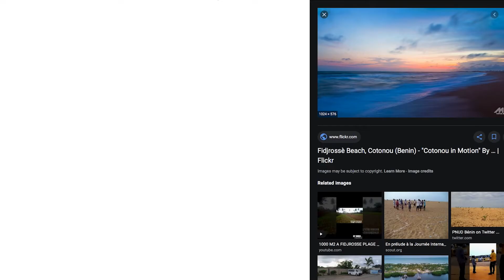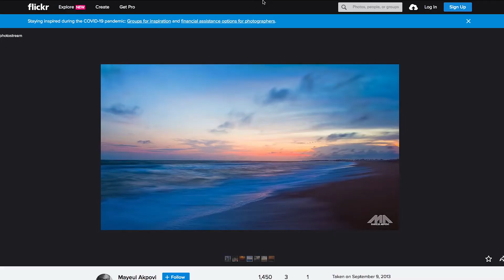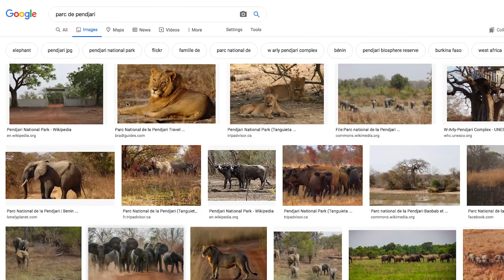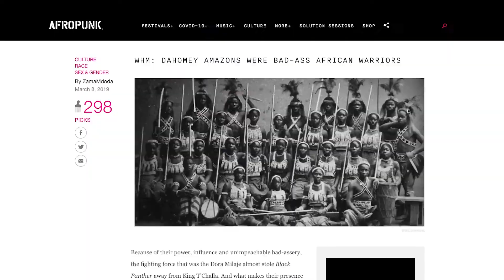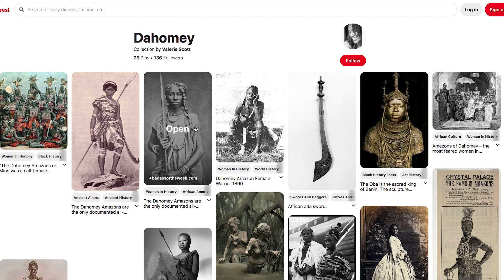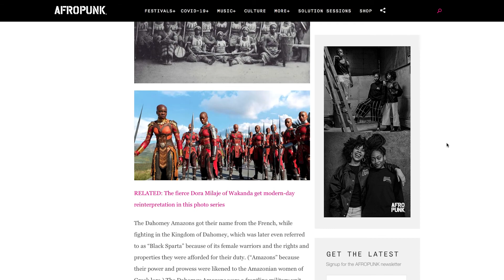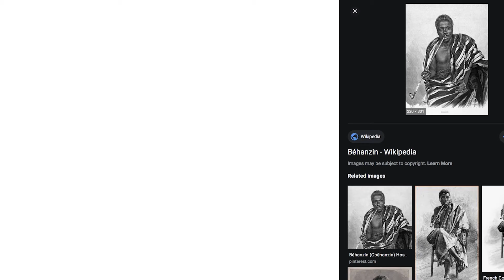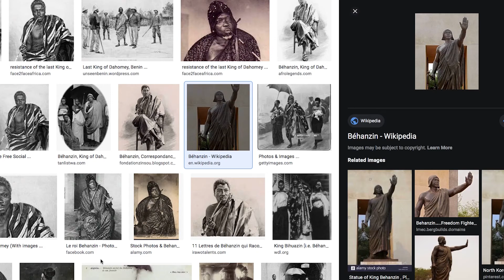Ericzone Podcast: Épisode 21 : Sena Kodjogbe (Fr)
Originaire de la ville d'Abomey au Bénin en Afrique, Sena Kodjogbe habite au Québec depuis maintenant quelques années. Elle est au podcast pour nous faire part de ses expériences au Canada, en dressant un parallèle avec la vie au Bénin.

Ericzone Podcast: Episode 21 (Fr)
29 Février 2020 Sena Kodjogbe